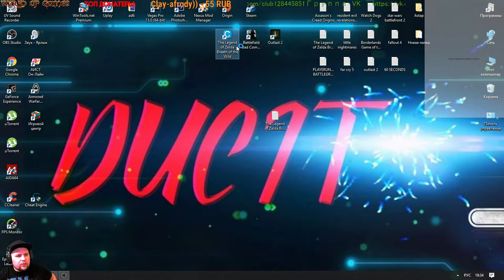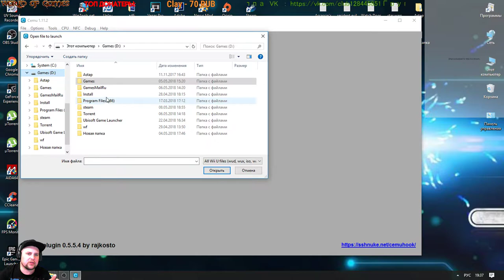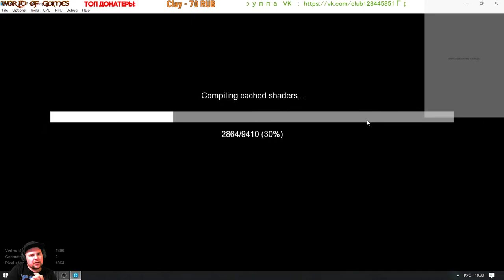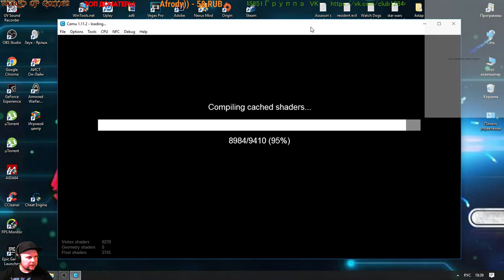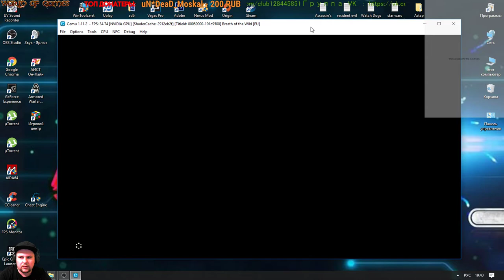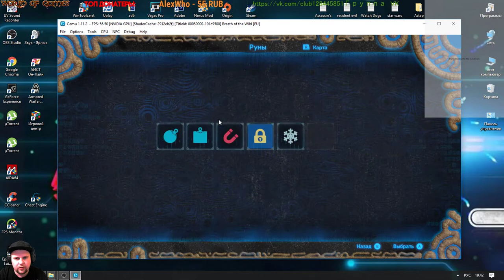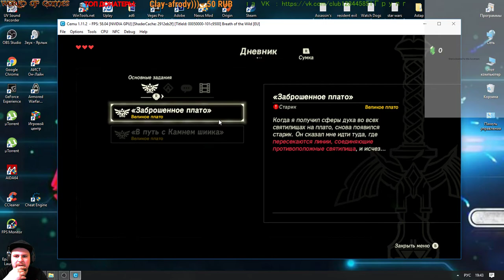The Legend of Zelda Breath of the Wild-Как запустить PC(настройка геймпада на клавиатуре )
✯ Добровольный взнос на развития канала:WebMoney  R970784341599
Правила Пользование Чатом:

1)Не рекламировать другие каналы.
2)Не применять нецензурную лексику "Мат
3)"Не оскорблять стримера и других участников чата.
4)Не Спамить.
✯Сборка  компьютера:
"Процессор"AMD FX(tm)-8300